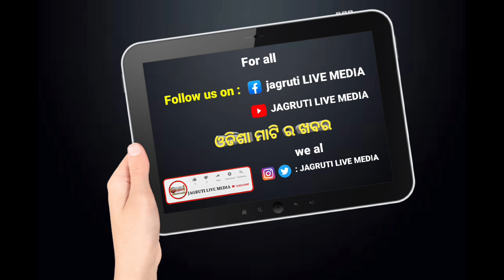29 July 2024 || ସକାଳ express ଖବର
29 July 2024 ସକାଳ express ଖବର